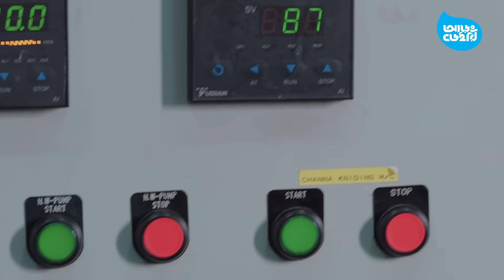Aarong Dairy Sweets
আড়ং ডেইরি মিষ্টি তৈরির প্রতিটি ধাপে হাইজিন নিশ্চিত করতে আমরা প্রতিশ্রুতিবদ্ধ। তাই সম্পূর্ণ হাতের স্পর্শ ছাড়া আড়ং ডেইরি'র মিষ্টি উৎপাদিত হয় অত্যাধুনিক মেশিনে।